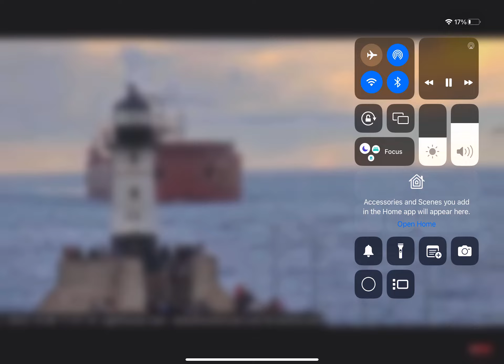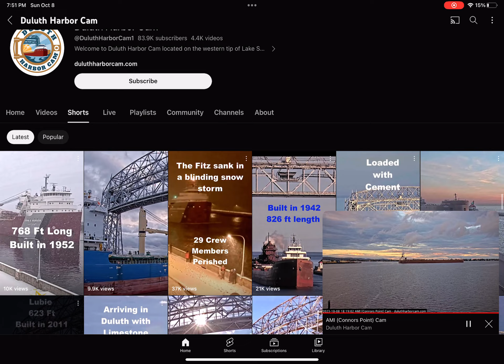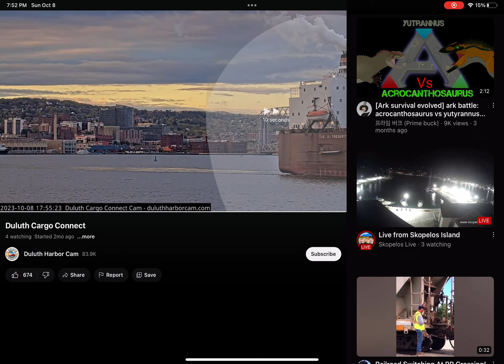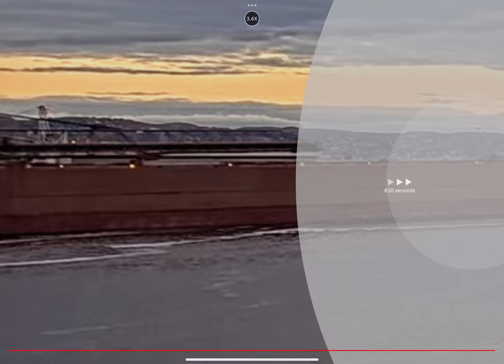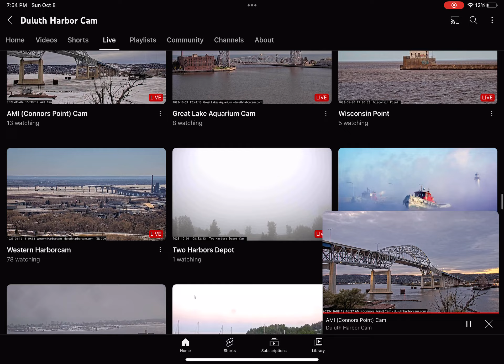Paul R. Tregurtha - Steel Beast Arrives, Barreling In For Coal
The Paul R. Tregurtha arrived Duluth 7/8/2023 for a load of coal at SMET in the evening. He is said to have left on July 9th, 2023 in the afternoon. I watched the Duluth Cam to see the Tregurtha, and then I moved to Cargo Connect Cam to watch him pass by Port Terminal and then moved to AMI (Connor’s Point) Cam and watched him back under the bridge.

Fortunately, I was good timing this time and didn’t have to rewind the feed like I always had to do!

We can also see the Mesabi Miner at CN loading iron ore pellets for Cleveland I believe, and the John G. Munson at Hallet.